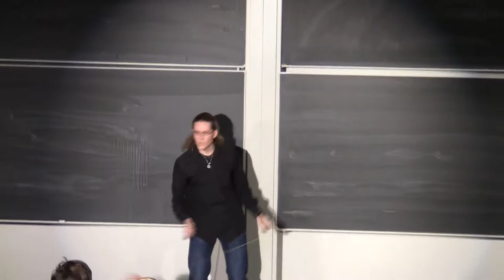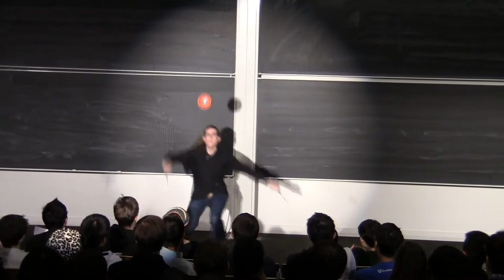Act 11: Diablo Juggling